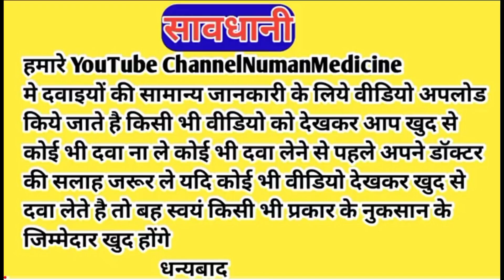lysovit syrup | lysovit syrup ke fayde | lycovit syrup uses in hindi